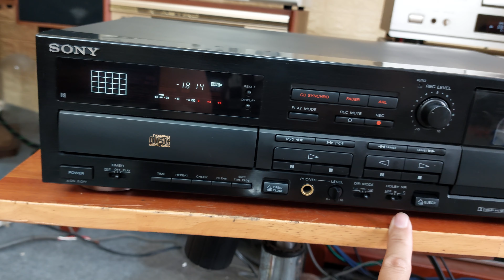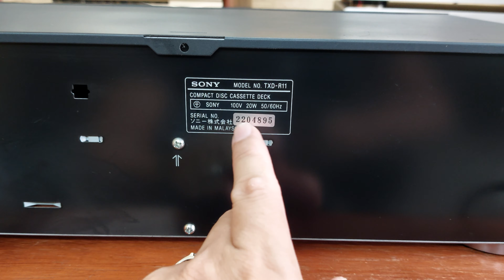(Bán về Đăk Nông) Đầu 2in1 Sony TXD-R11 đọc tốt đĩa CD, băng cassette, thu phát, Pre hay 📲0907223269